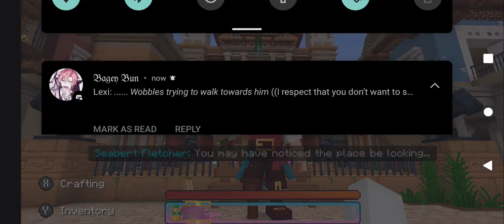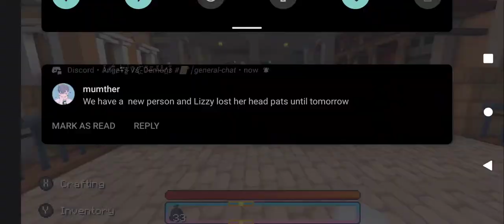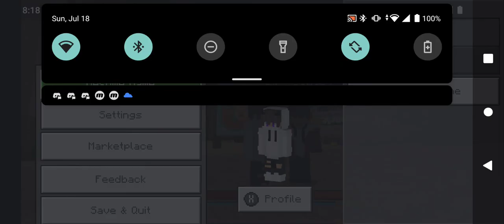This Seagull is So Annoying!!((Theme Park Part 2))